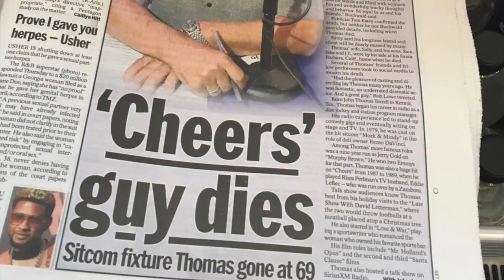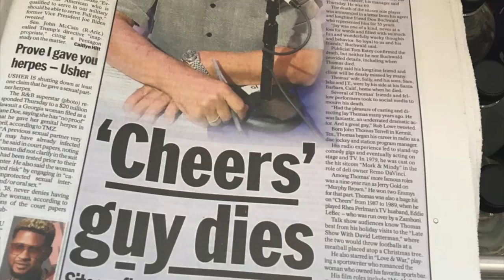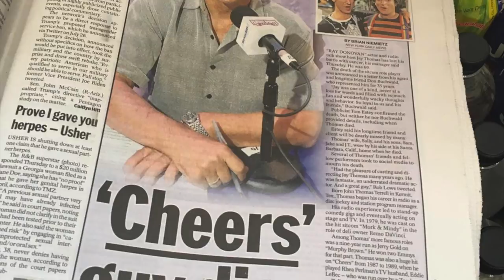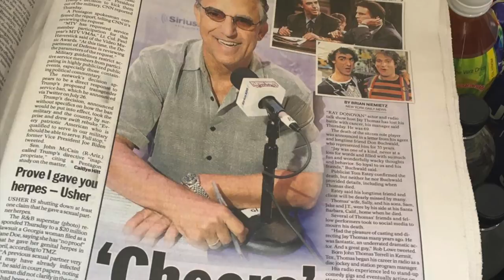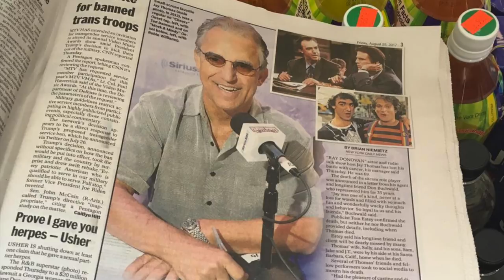Jay Thomas, on his last ever show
Reflective thoughts from Jay Thomas, during his final SiriusXM broadcast.